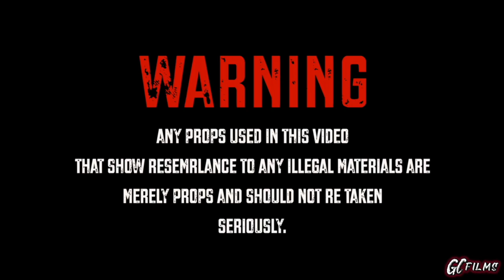TB_DontDoIt - Codeine Crazy (MusicVideo) ShotBy